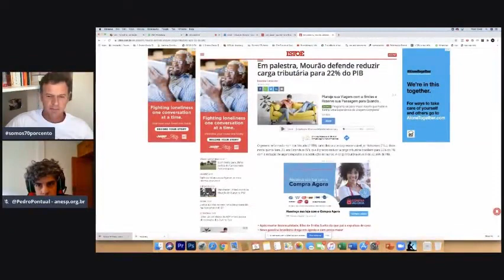A reforma progressiva dos ricos que se acham ricos - Minuto Live com Pedro Pontual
A proposta de reforma do governo vai proteger os 0,1% dos mais ricos, justamente aqueles que têm o maior poder.

Pedro Pontual é Servidor público focado em questões globais de direitos humanos.
Especialista em negociação, mediação de conflitos, planejamento estratégico, design thinking, elaboração e implementação de políticas de direitos humanos.